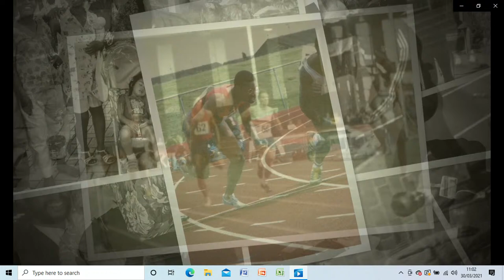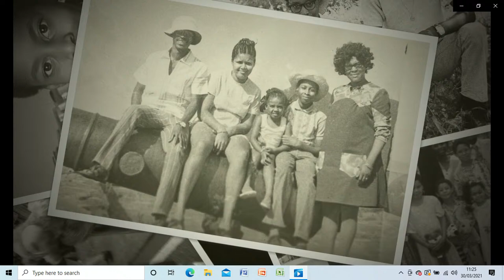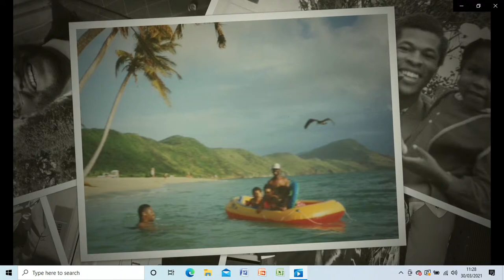Lyndon Hendrickson-Sealey Funeral Service 30/03/2021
Rev Glenford Gordon
City Road Baptist Church
Birmingham UK

The Christian virture that is essential for believers